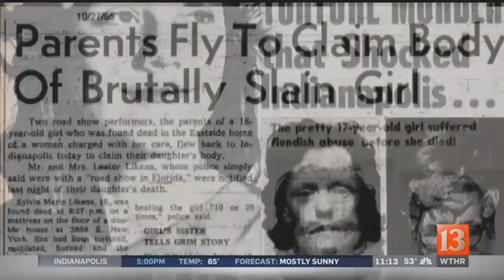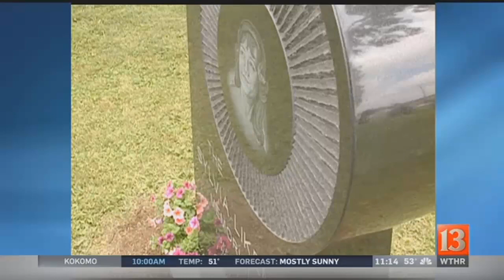Child murder victim Sylvia Likens' sister Dianna missing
The family of Sylvia Likens is reliving the tragedy as police search for Sylvia's sister, Dianna Bedwell, and her husband after they vanished from a California casino. 16-year-old Sylvia Likens was murdered in October 1965 in Indianapolis.

UPDATE: Dianna Bedwell was found alive after being stranded for two weeks in the desert.